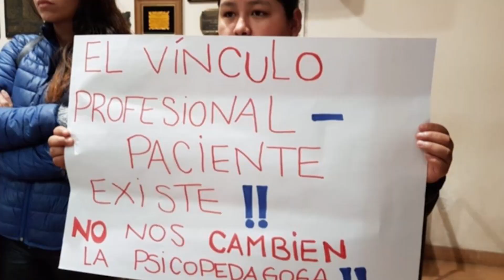El resumen EnUnMinuto - 13 junio